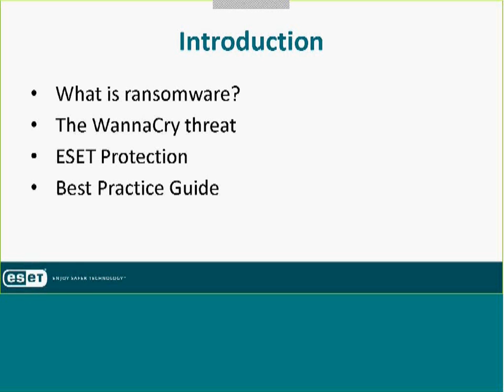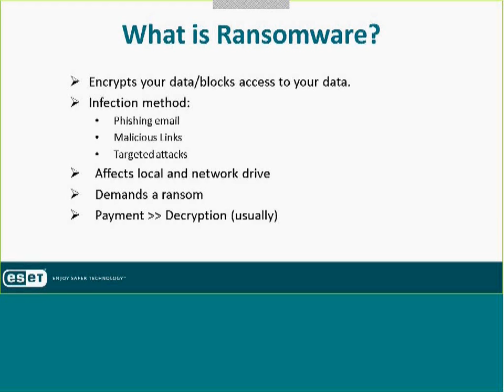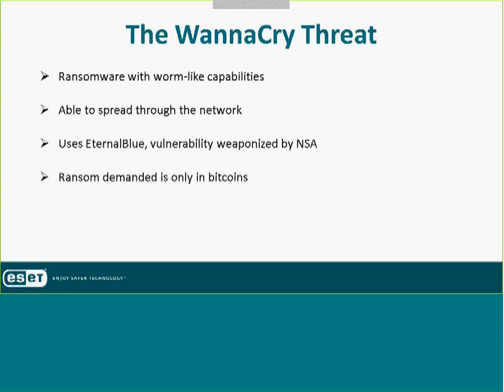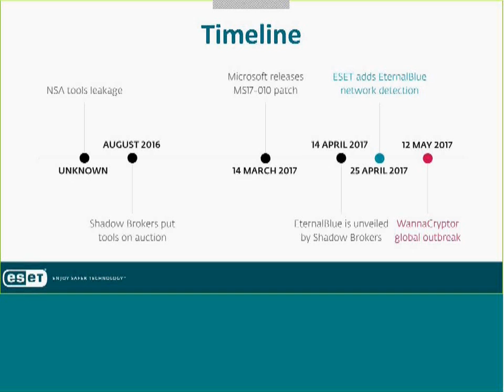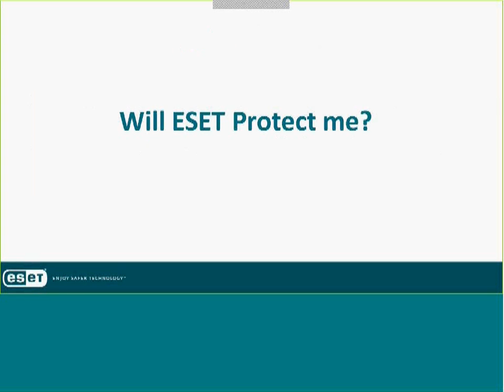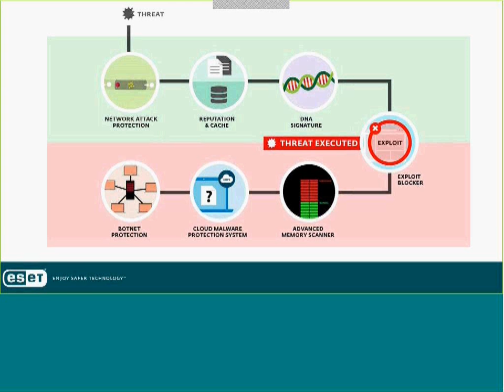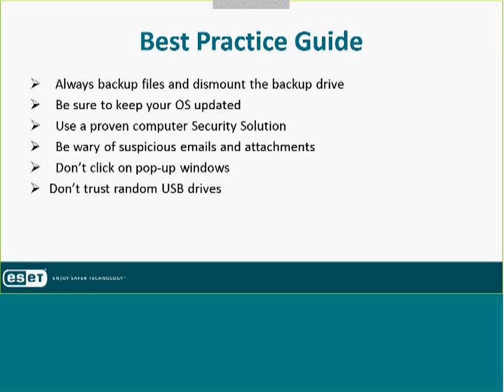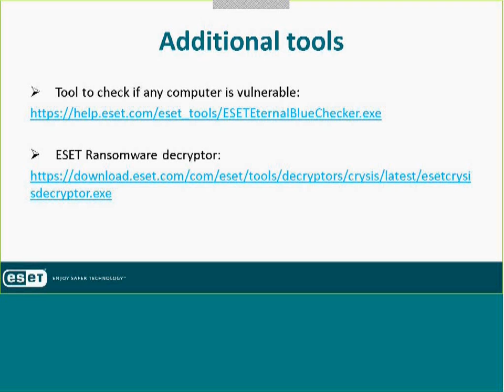ESET Protection against Ransomware Webinar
Total ransomware protection with comprehensive Endpoint security.